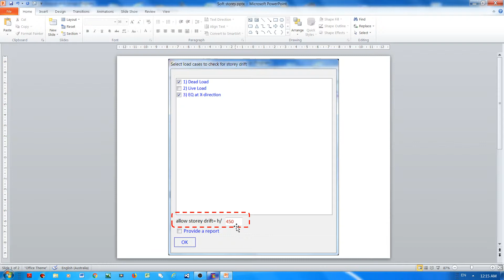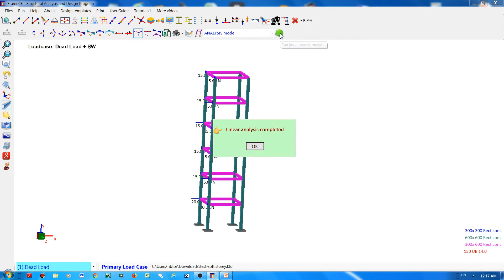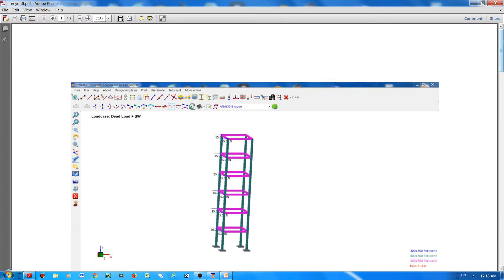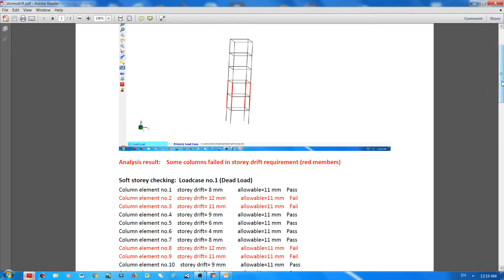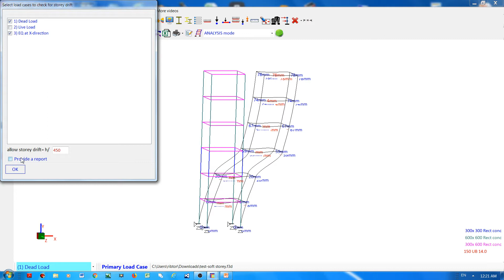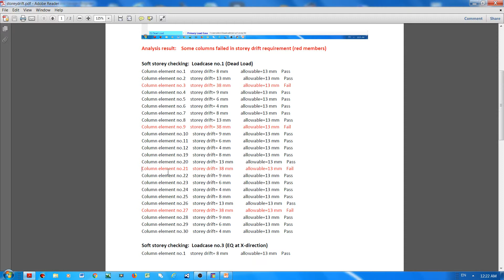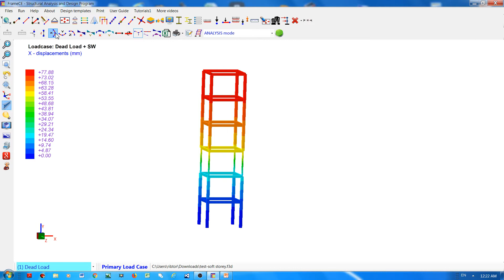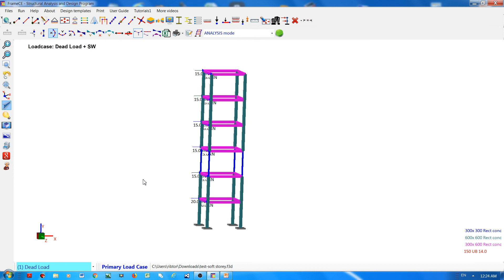Soft storey and storey drift checking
FrameCE video tutorial